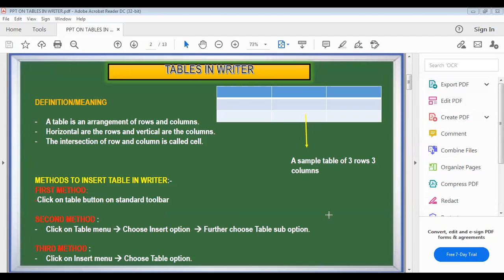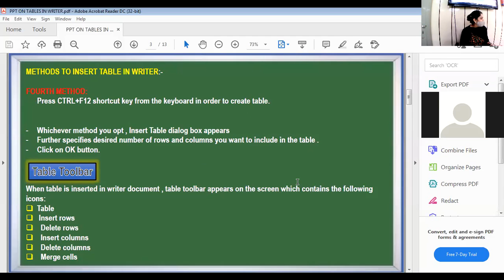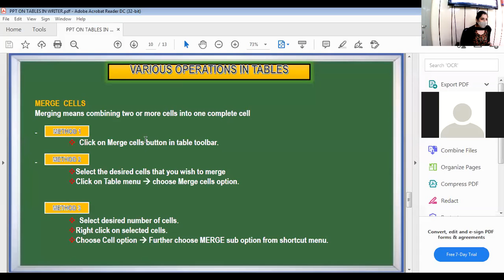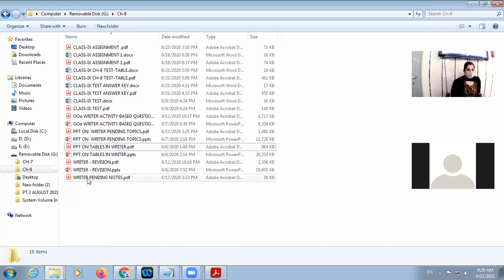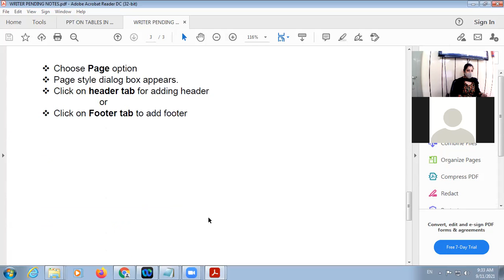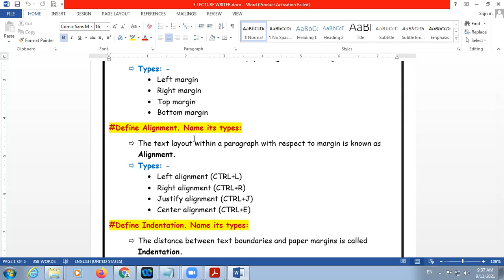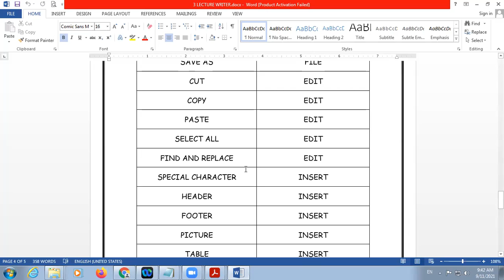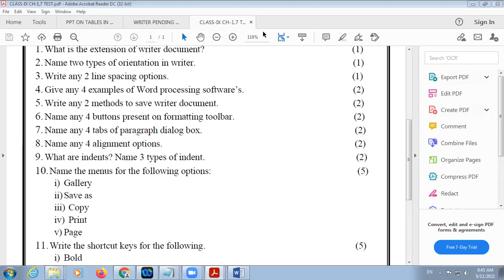11.09.21 IX B COMPUTER